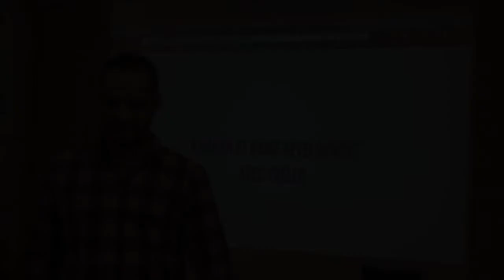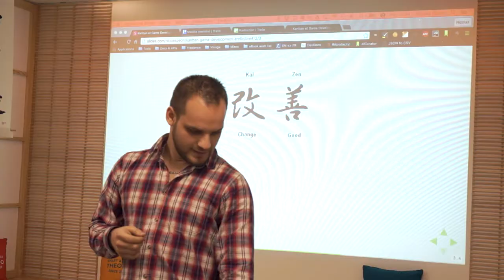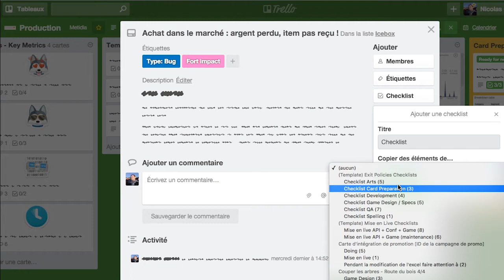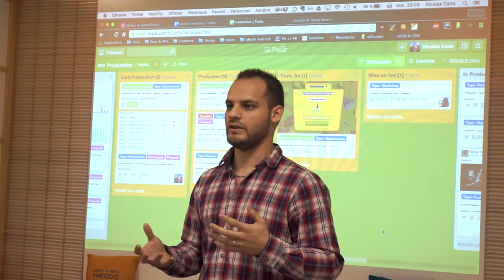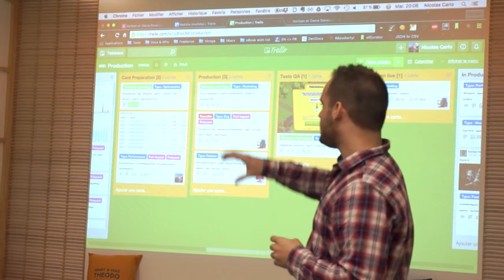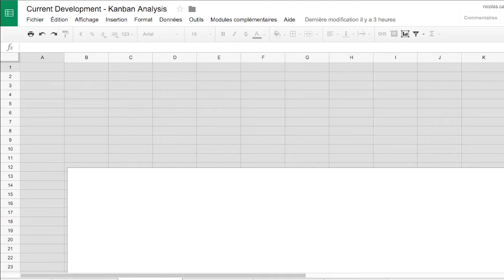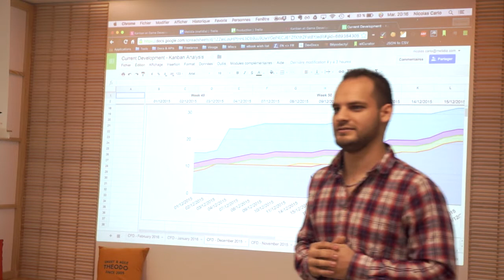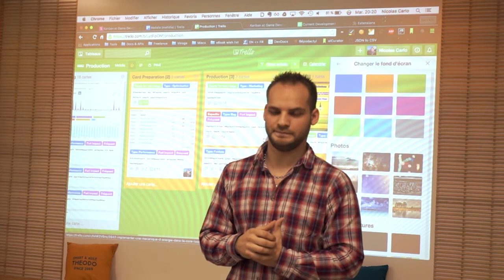Kanban et Game Development avec Trello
Retour d'expérience sur l'utilisation de Trello au sein d'une start-up qui développe des jeux vidéo. Kézako Kanban ? Comment Trello peut aider la production et le business à être Agiles, synchronisés et productifs ? Je vous parlerai des trucs, astuces et techniques de Sioux qui ont (ou pas) marché pour nous !